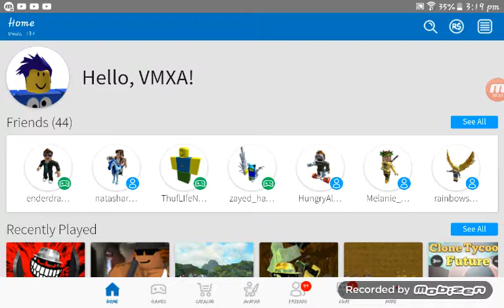My roblox password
I'm sorry but I don't want it anymore